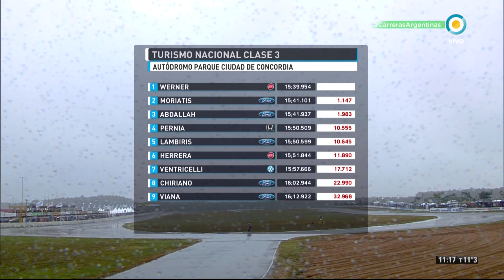Automovilismo - Turismo Nacional - Clase 3 - 1ra serie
El domingo comenzó complicado para los pilotos del Turismo Nacional, pero a pesar de las inclemencias del tiempo la quinta fecha disputada en Concordia, Entre Ríos, tuvo toda la emoción del chapa-chapa.
El inicio de la fecha contó con la primera serie de la Clase 3. Con el Parque Autódromo Ciudad de Concordia bajo el agua, los pilotos debieron tener un máximo de cuidado para no perder el control de su vehículo. Tras varios despistes, la victoria quedó en manos de Mariano Werner. La segunda serie no decepcionó a los fanáticos. La victoria fue para Leonel Larrauri que supo aprovechar sus oportunidades, siendo la disputa por el tercer puesto el plato fuerte. Facundo Chapur y Christian Ledesma, tuvieron varios roces en una lucha metro a metro, prevaleciendo el cordobés sobre el marplatense. La tercera serie sería la más veloz, quedando en manos de Jonatan Castellano.

El clima comenzó a mejorar para el arranque de la gran final de la Clase 2, igualmente la largada fue con procedimiento de pista húmeda. El mendocino Jorge Vitar obtuvo su primera victoria en la categoría al mando del Renault Clio del equipo Saturni Racing. El ganador se impuso, en una atractiva final, a los pilotos Tomás Bergallo y Maximiliano Fontana, con quienes compartió el podio. La disputa por el primer lugar entre Bergallo y Vitar fue ardua. El chaqueño redujo toda diferencia con el mendocino antes de la salida del auto de seguridad frente a los despistes de Gastón Grasso, Yamil Apud e Ivan Alberoni. Luego, sobre el final, Bergallo volvió a probar en el ingreso a la chicana donde había logrado emparejar la marcha del mendocino, pero el líder se cerró correctamente y aseguró lo más alto del podio.

En la Clase 3, Leonel Larrauri se anotó su décima victoria, ubicándose como uno de los diez pilotos más ganadores en el historial de la categoría. Emanuel Moriatis y Mariano Werner completaron el podio de la carrera.
Todas las miradas estaban puestas en Jonatan Castellano, quien llegó a la final como líder de la competencia. El piloto de Lobería quedaría fuera de competencia por problemas en su vehículo, por ello saltó al primer puesto el santafesino Leonel Larrauri quien supo sostener la posición frente a los vaivenes de la competencia. En la definición, Emanuel Moriatis se acercó peligrosamente a Larrauri. Moriatis intentó en el sinuoso descontarle más diferencia al Honda Civic, pero un pequeño derrape controlado sentenció la carrera a favor del santafesino.

Seguí todas las etapas y no te pierdas de nada.

Carrera emitida el 28 de mayo de 2017.
Participa con CarrerasArgentinas